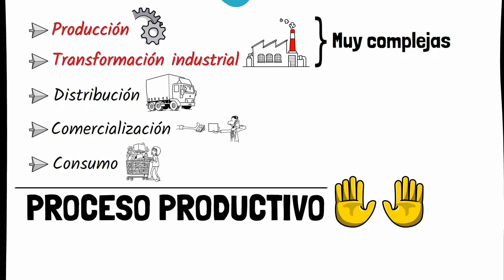🤑 Qué PAÍSES VENDEN y cuales COMPRAN | Geografía sexto grado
🤑 Hoy vamos a explicar fácilmente qué países venden y cuáles compran de geografía para sexto grado

Para alumnos de 6º grado de geografía